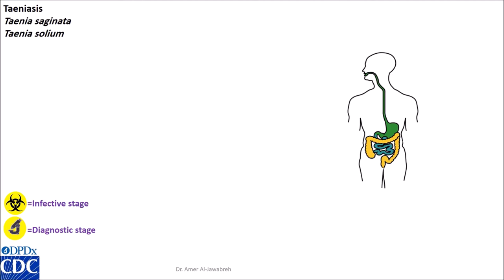Taenia saginata, Taenia solium life cycle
Course: Diagnostic Parasitology- online teaching- COVID-19 time